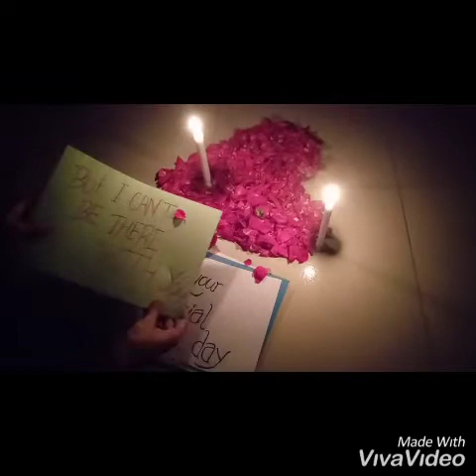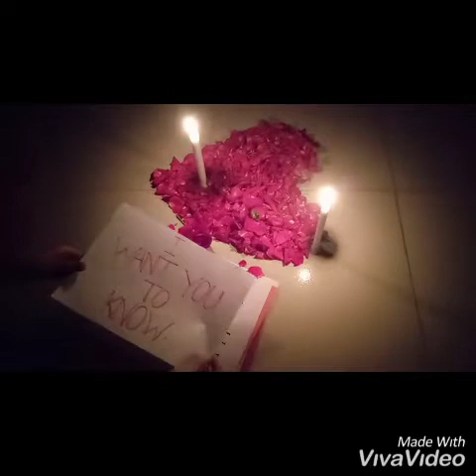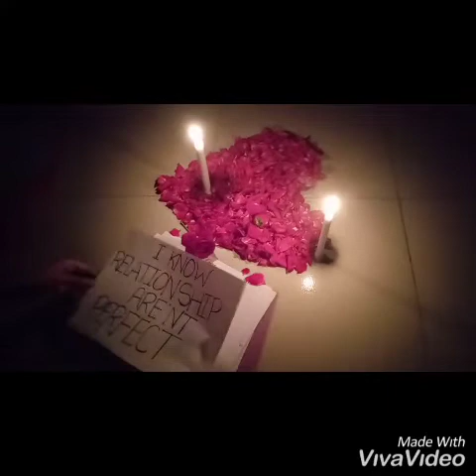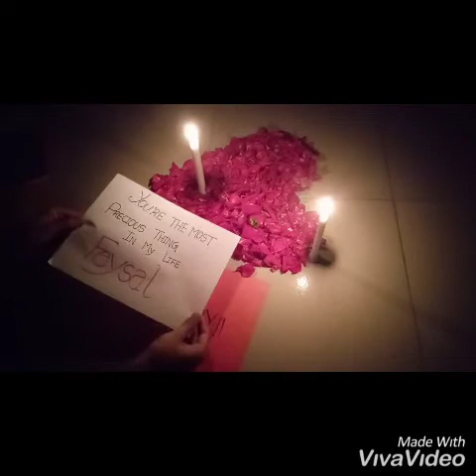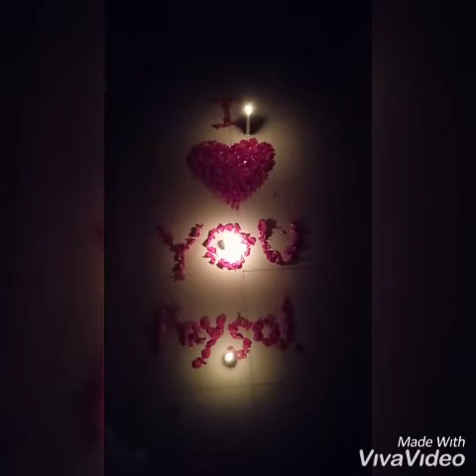Long distance relationship surprise birthday wish,,,